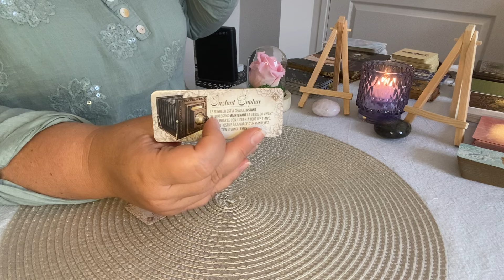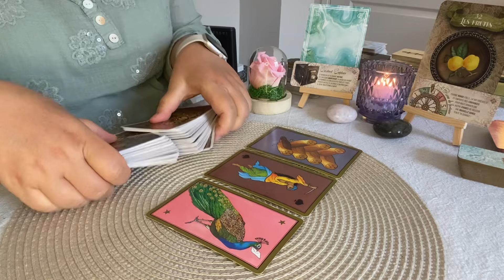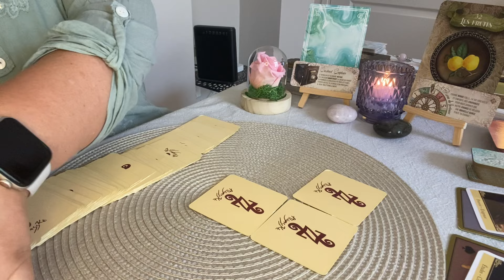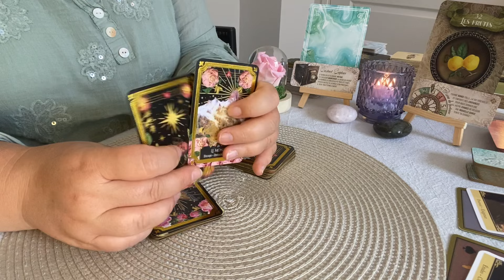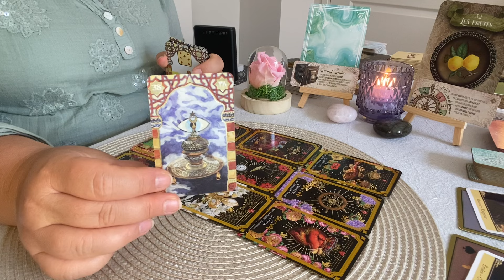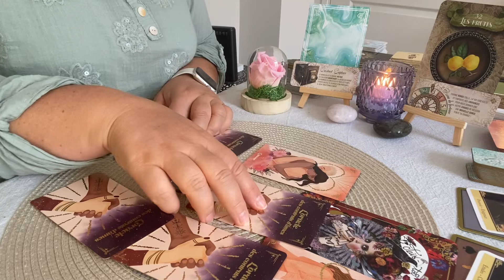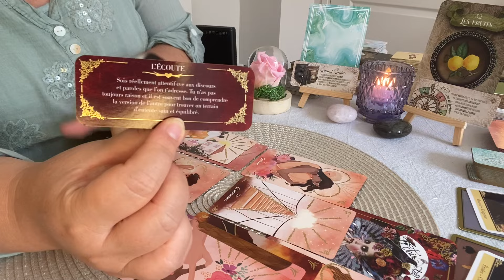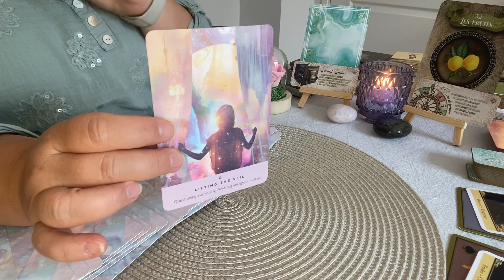☀️ La roue tourne et vous récoltez enfin les fruits de votre travail, profitez de ce bonheur 27 juin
Chapitres :
00:00 Intro
00:41 Energies Principales
08:20 Messages des 77
13:20 Message du Lenormand
19:23 Tirage relationnel sentimental
26:14 Conclusion

Oracles utilisés :
-Le petit oracle Victorien
-Oracle à haute vibration
- Starseed oracle